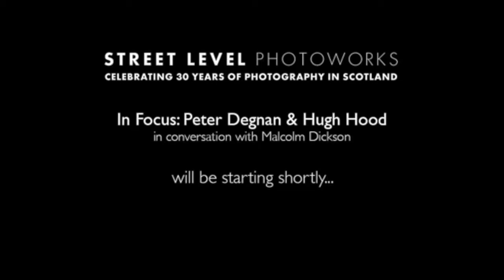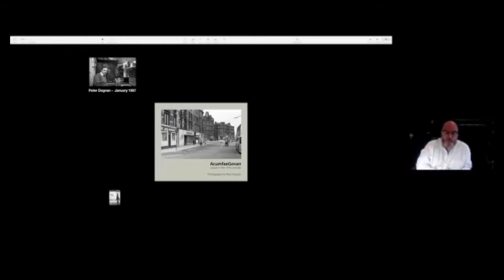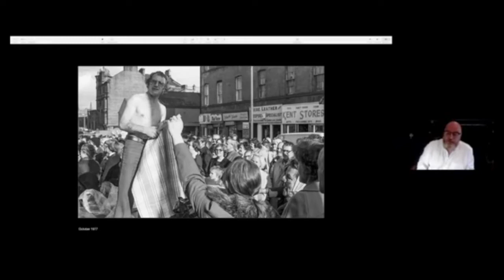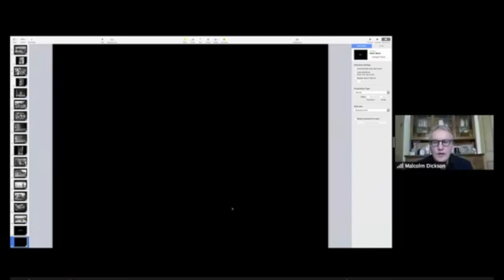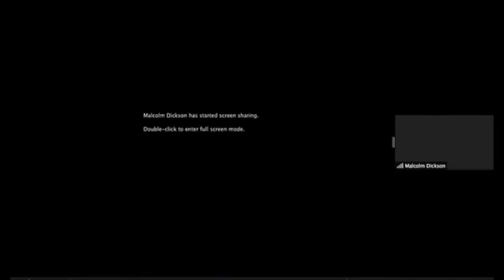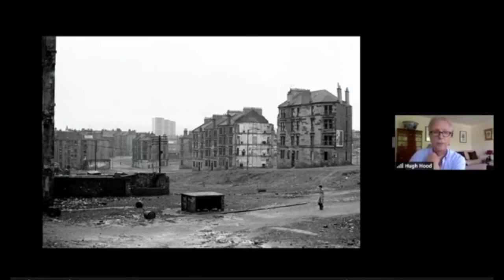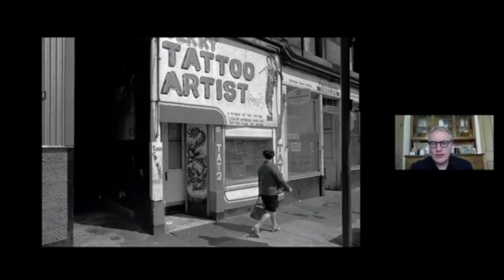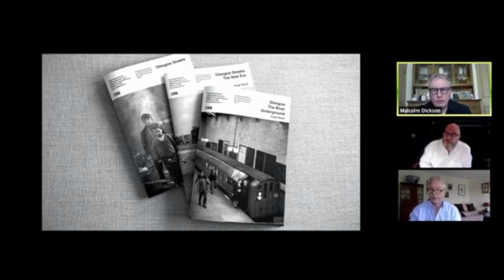In Focus: Peter Degnan & Hugh Hood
For the fourth in our series of In Focus talks, we were joined by Peter Degnan & Hugh Hood who discussed their photographs of Glasgow made in the 1970s & 1980s, alongside the zines that feature their work.

Recording of a Facebook livestream.